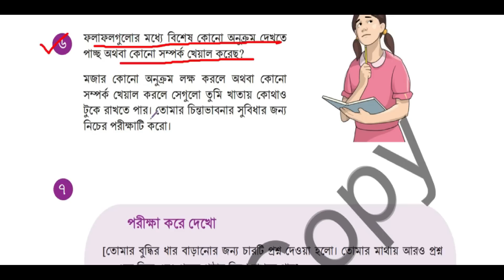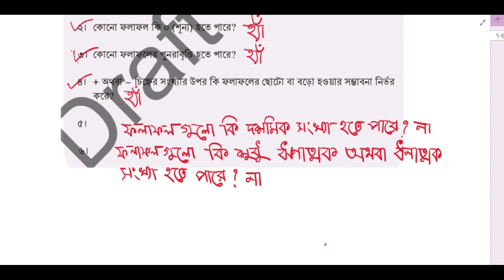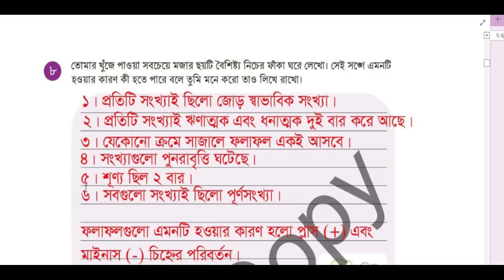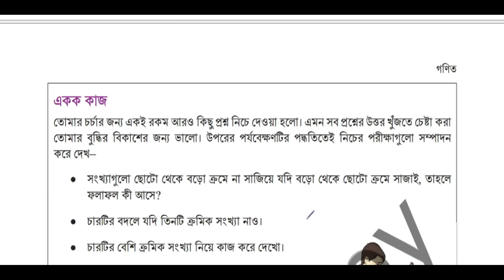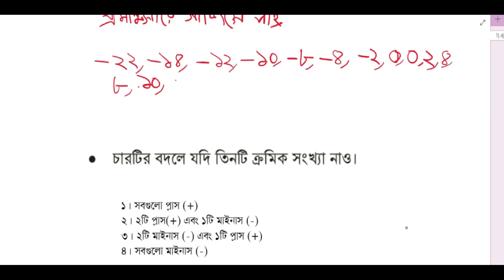পর্ব-২। প্রথম অধ্যায় । গাণিতিক অনুসন্ধান । গাণিতিক অনুসন্ধান class 8 । Class 8 math chapter 1 2024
পর্ব-১। প্রথম অধ্যায় । গাণিতিক অনুসন্ধান । গাণিতিক অনুসন্ধান class 8 । Class 8 math chapter 1 2024